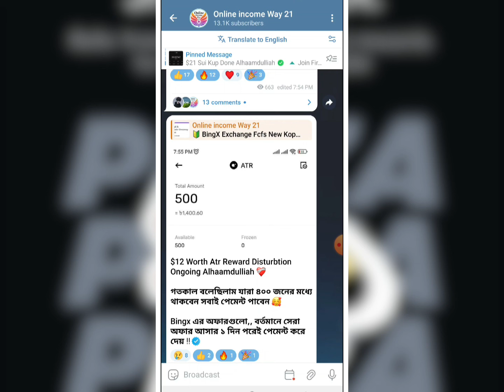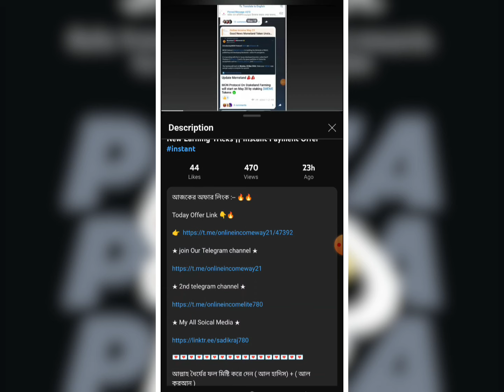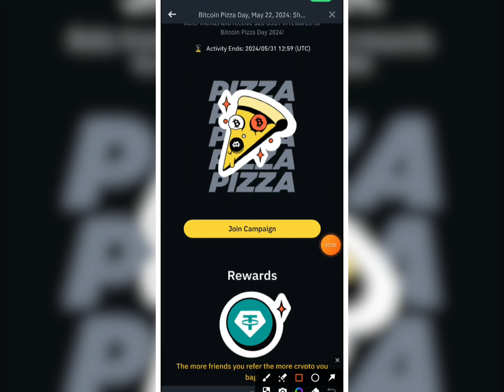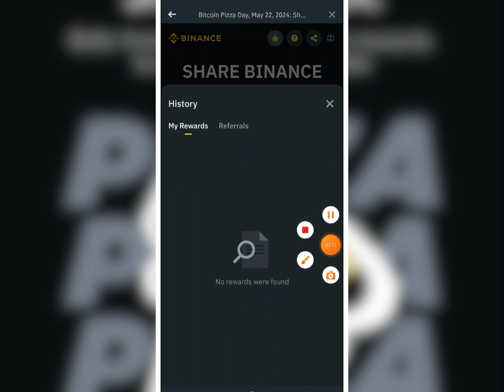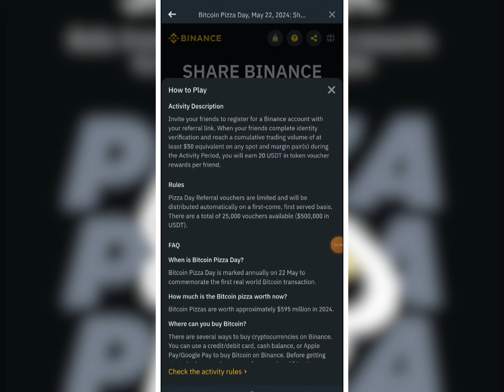$20 USDT প্রতি রেফারে 😱 ( সরাসরি Binance SPOT ) Binance Instant Payment Offer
𝙏𝙚𝙡𝙚𝙜𝙧𝙖𝙢 inbox:-➤

Related Tag !!

instant airdrop
Instant withdraw
Trust Wallet Airdrop instant withdraw
Instant Withdrawal
airdrop update
airdrop update
Upcoming airdrops
airdrop loot
testnet airdrop
Best Airdrop
Today Best Airdrop
Exchanger offer